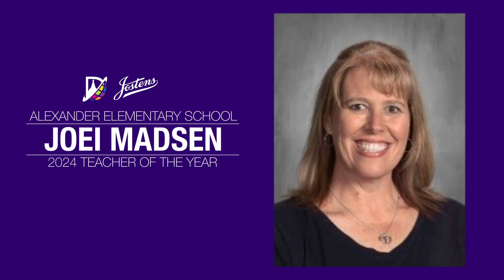2024 Denton High Zone Teachers of the Year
We have hundreds of amazing teachers who dedicate themselves to the success of our students every day. Each year, we like to recognize the best of the best. Here are the 2024 Teacher of the Year winners from the Denton High School Zone.